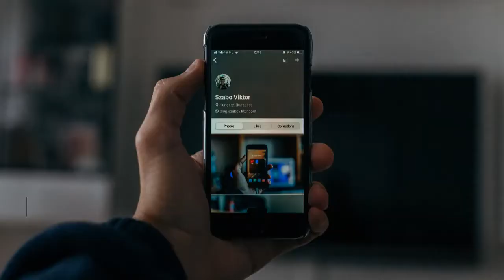U.S. News Updates l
News Today, News in English, English News.
U.S. News Updates,